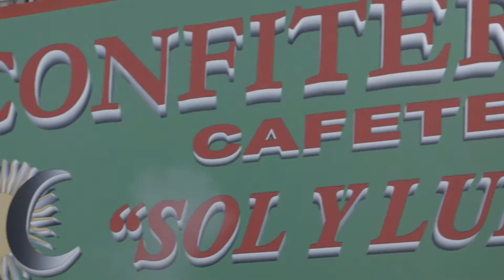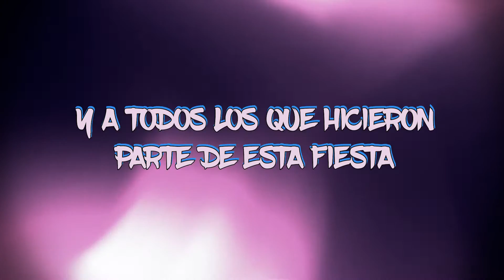Trabajo realizado para la panadería Sol y Luna.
Trabajo realizado para el Cumpleaños de la Panadería Sol y Luna.(Ezeiza)